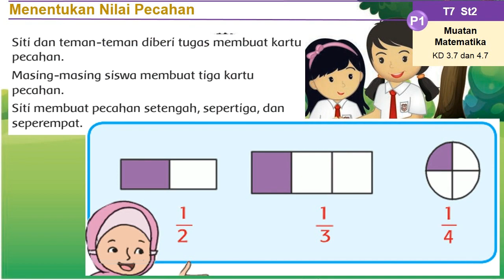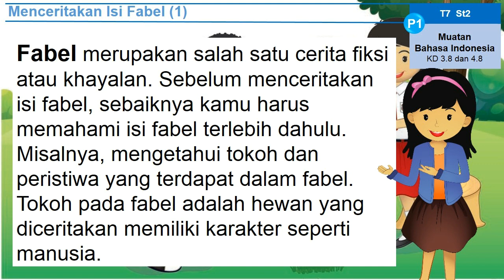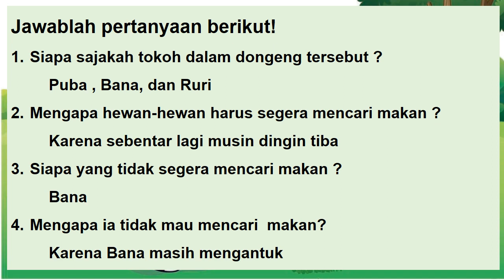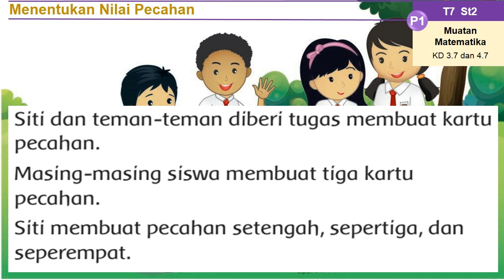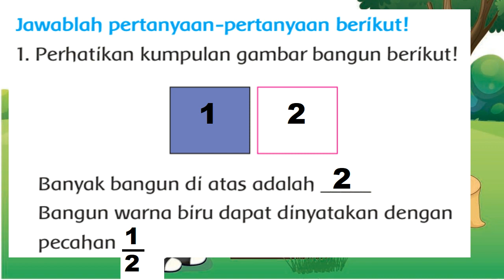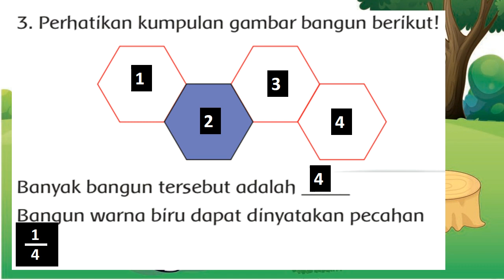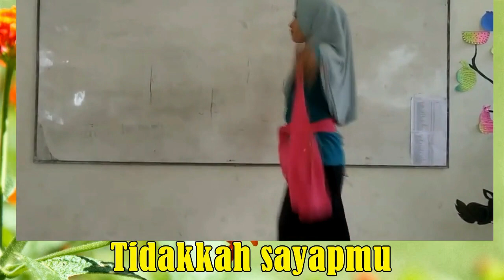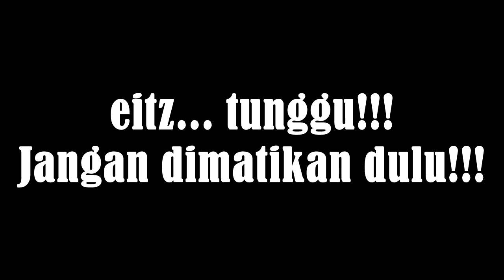Kelas 2 Tematik | Tema 7 Subtema 2 Pembelajaran 1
Video Pembelajaran Tematik
Kelas 2 SDIT Baitul Izzah Nganjuk
Pembelajaran 1